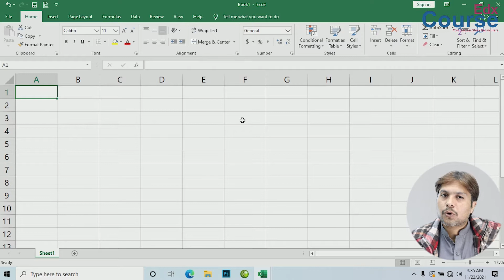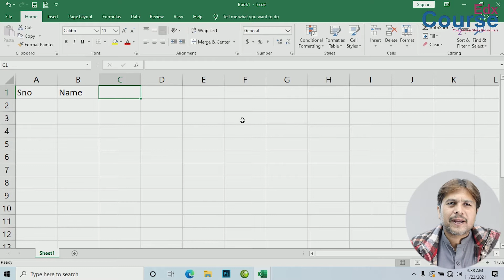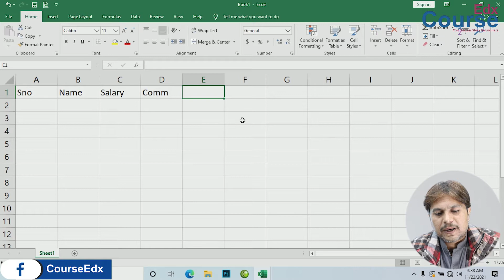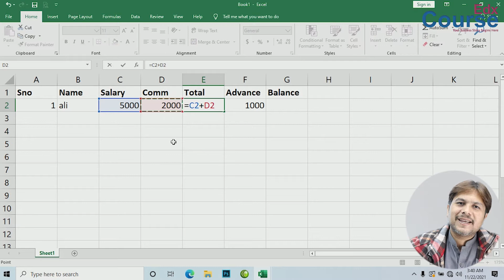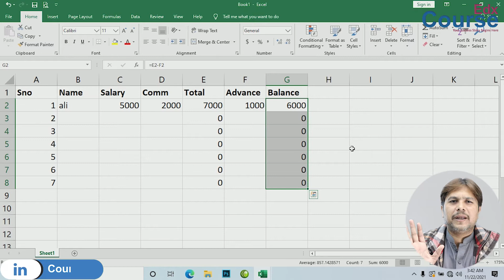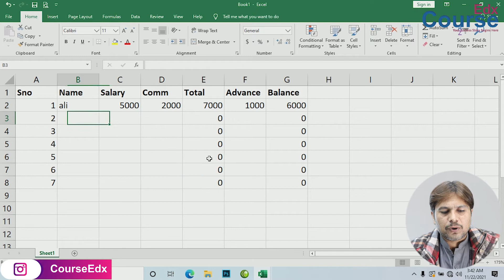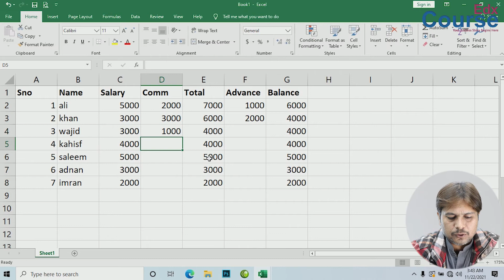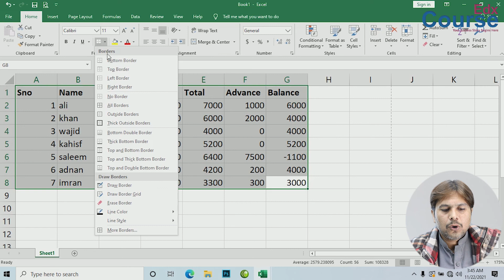4 Explain Calculation Concept Part II in MS Excel